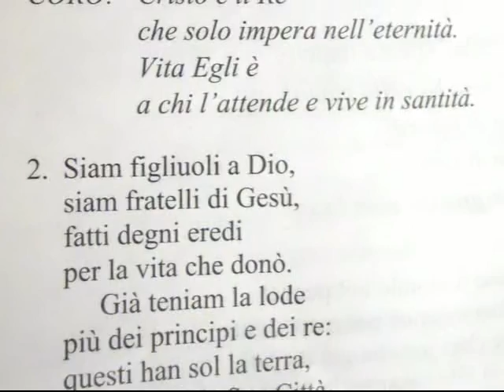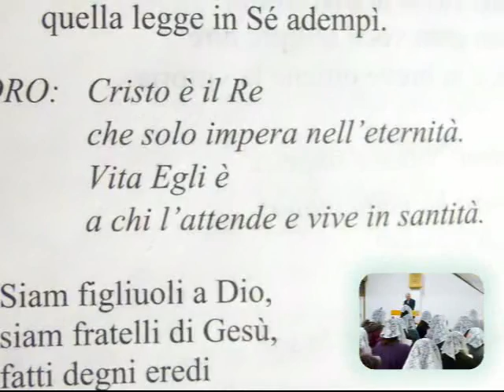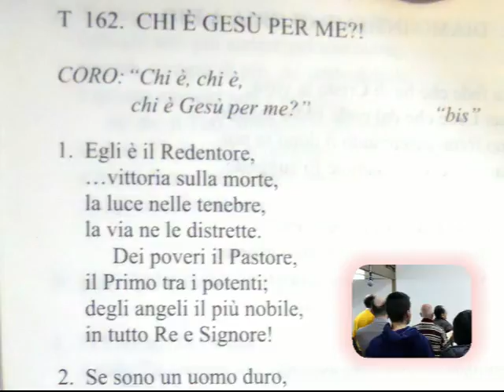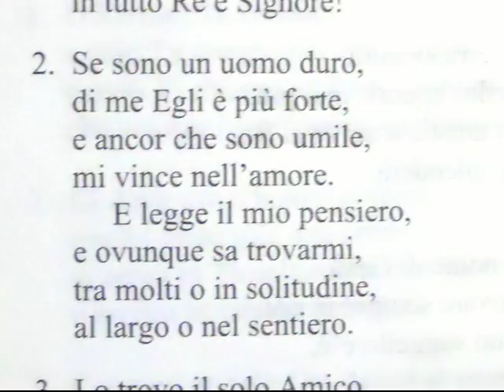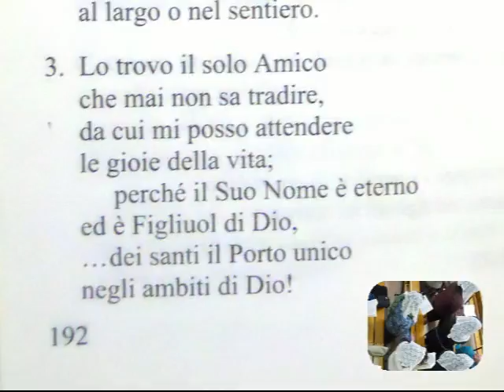Culto Radio Messaggio Cristiano - Gesù il solo Degno di aprire il Libro - trasm. 5 Aprile 2016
In questa sezione dedicata ai culti della nostra chiesa, siamo felici di condividere con voi gli ammaestramenti del Nostro Signore, in questo video in particolare ascolterete l'audio del culto della nostra chiesa trasmesso via radio Martedì 5 aprile 2016: Gesù Unico mediatore tra Dio e gli uomini e il solo Degno di aprire il Libro con i sette sigilli.